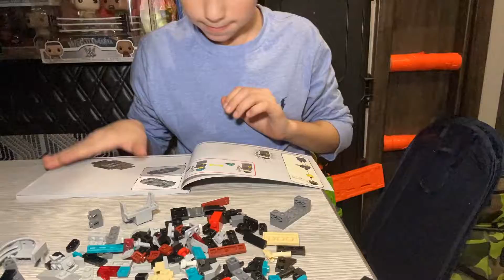The second part of the Lego set ￼